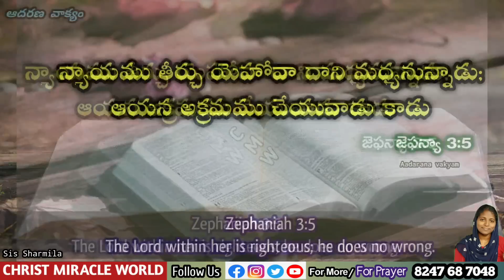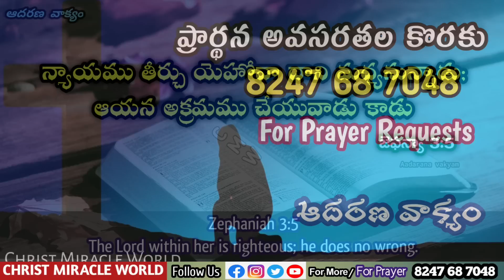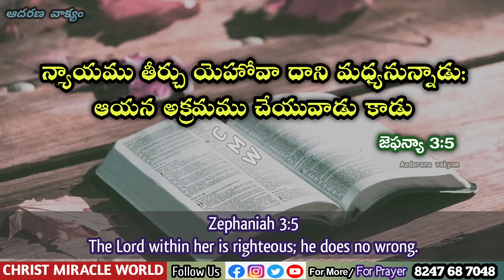𝐓𝐨𝐝𝐚𝐲'𝐬 𝐏𝐫𝐨𝐦𝐢𝐬𝐞 | 𝐖𝐨𝐫𝐝 𝐨𝐟 𝐆𝐨𝐝 23/08/2023 Eroju Devuni vagdanam|Bible promise